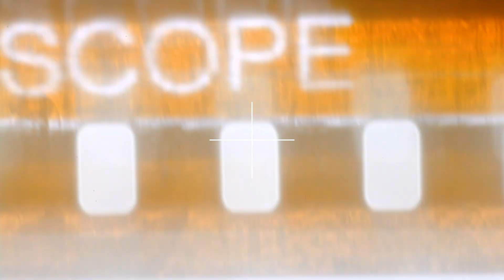Mais orgulho Rio Preto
Parte do Aftermovie da Parada em Rio Preto